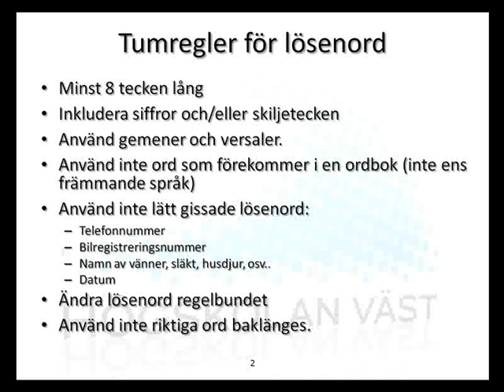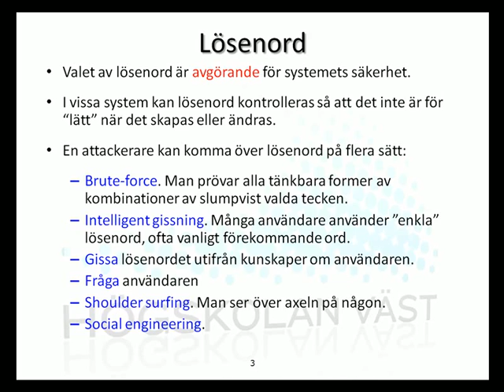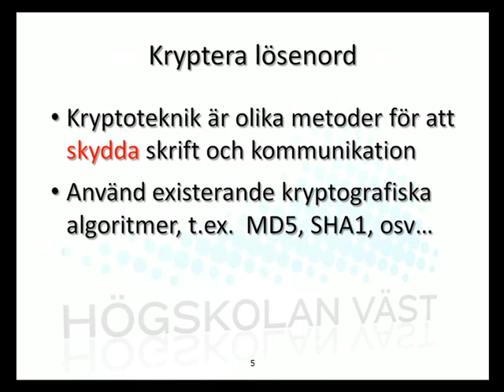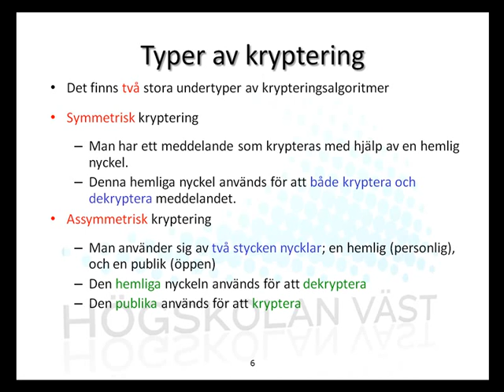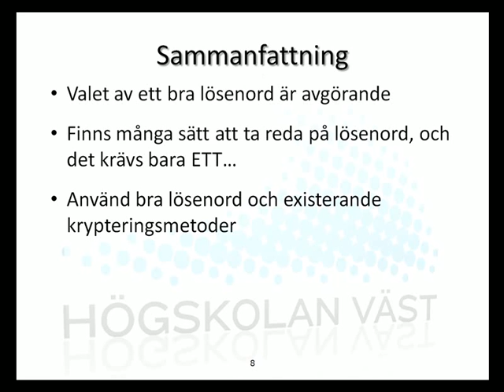IRA IT-säkerhet - 11 losenord